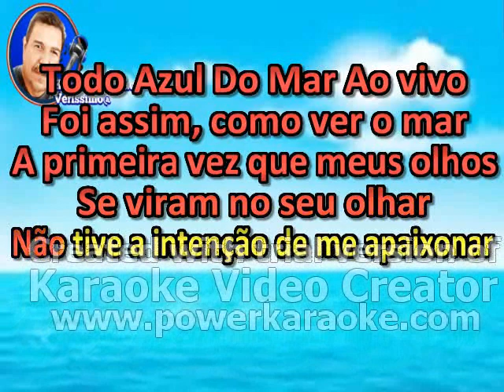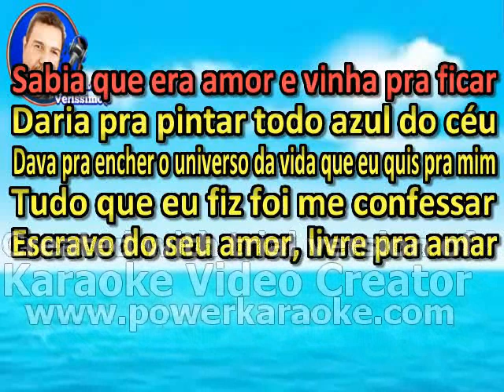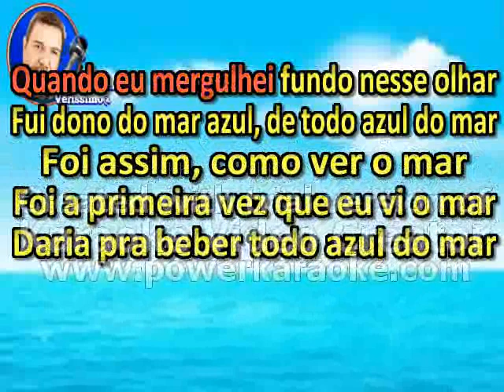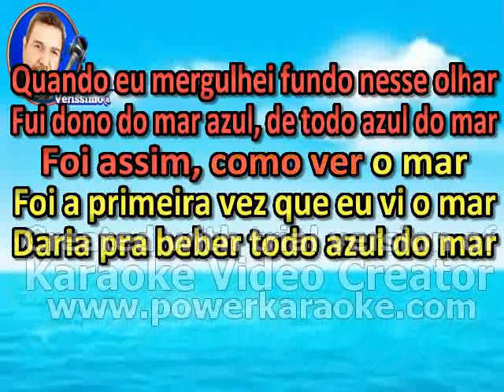Karaokê Todo Azul Do Mar Ao vivo (Flavio Venturini / Ronaldo Bastos)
Karaokê Pra Você Cantar e Gravar Todas As Décadas e Ritmos, Inscreva -se Deixe Seu Link Muito Obrigado,Compositores: Flavio Venturini / Ronaldo Bastos